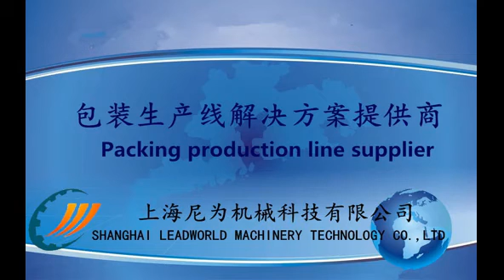Carton packing（熙可装箱机视频 ）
Hello,Nice to see your interested in our products.

This is Shanghai LeadWorld Machinery Company .Manufacturer of Food Machine on China.

We have 10years of experience in Food Processing Machinery and Packing Machine Equipment .
Our company provides equipment machine for companies such as Coca-Cola, Pepsi, Nestle,Seven-eleven,
TOYOTA and Unilever.

We are very good at Canned production line，Mushroom sauce production line，
Thermoforming Vacuum Packing machine,Filling Machine,Packing machine,Conveyor equipment and Labeling Machine.

If you have more question on our product,please contant us.

Lora Li
Shanghai Leadworld Machinery Technology Co., Ltd.